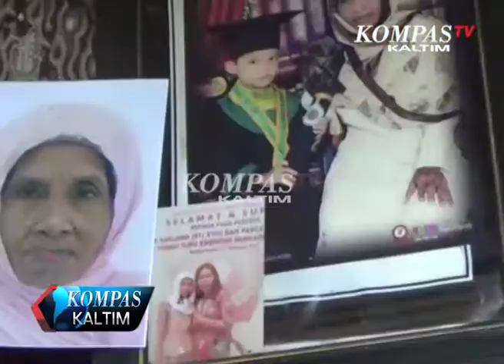Kompas Kaltim Episode 167 Segmen 2